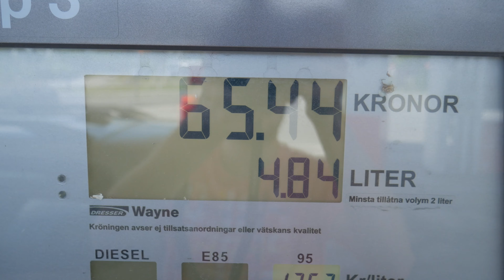Cliff jumping in Nassjo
Cliff jumping in sweden "Nässjö"